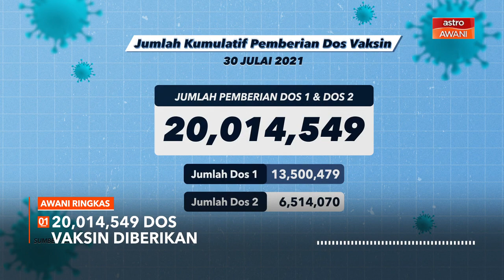AWANI Ringkas: Lebih 20 juta penduduk sudah divaksin | Pesakit warga emas berkurangan di HSB